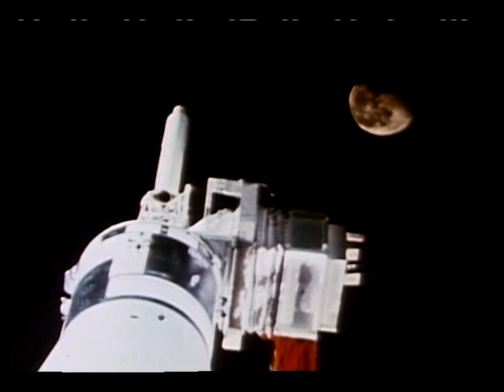Apollo Presentation for Astrodome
This video features a condensed look at Apollo milestones. It was created for presentation at the Houston Astrodome during 20th anniversary celebrations of Apollo 11. Released Aug 1989.